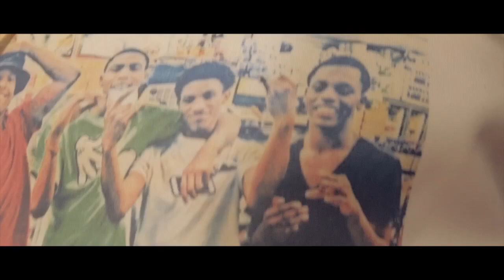FETTI BANKZ ❌ KK - ITS I REMEMBER